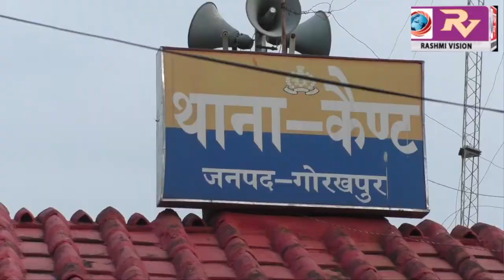कैन्ट थाना क्षेत्र में घटित चोरी और लूट की घटना का सीओ कैन्ट ने किया खुलासा, 12 मोबाइल,दो टैबलेट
कैन्ट थाना क्षेत्र में घटित चोरी और लूट की घटना का सीओ कैन्ट ने किया खुलासा, 12 मोबाइल,दो टैबलेट तथा एक लैपटॉप के साथ छह अभियुक्त हुए गिरफ्तार